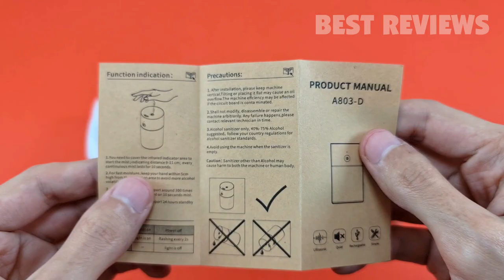NiNE FACE Automatic Hand Sanitizer Dispenser Review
.39t6nXO
Amazon CA
Amazon UK
Amazon DE
Amazon FR
Amazon IT
Amazon ES